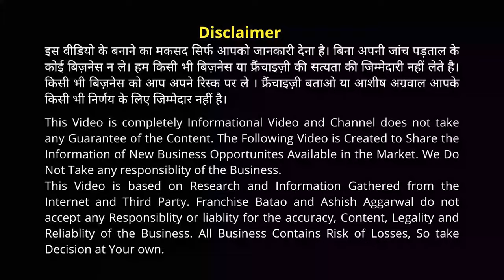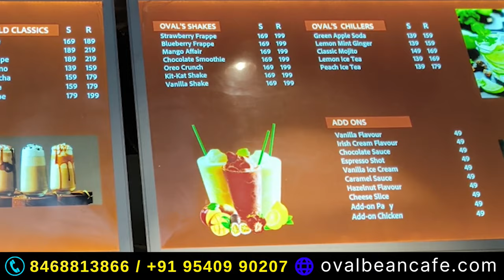भारत में तेजी से बढ़ता हुआ कॉफ़ी कैफ़े बिज़नेस 💰 Oval Bean Cafe QSR Franchise | Coffee Cafe Business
Oval Bean Café Franchise Opportunity | Start Coffee Café Franchise in India

Oval Bean Café  -
Address -  Shop no- 26, Hauz Khas village, New Delhi- 110016

Start Your Own Coffee Shop business in India with Oval Bean Café of Delhi. This Story will really Inspire you and make your mind for Coffee Café Franchise Business